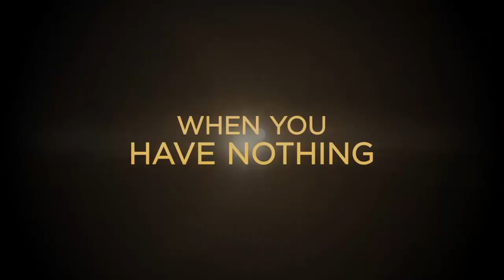FULL COUNT | MOVIE TRAILER (2019) | Baseball Drama | PROMO TRAILERS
An unfortunate chain of events forces a baseball phenom to give up his dream of playing college baseball to return home to the farm and town he fought so hard to escape.

In Select Theaters & On-Demand 10/25/19.

Directed by: Robert Eagar
Starring: John Paul Kakos, Natalia Livingston and E. Roger Mitchell